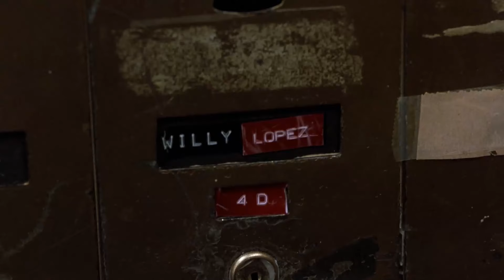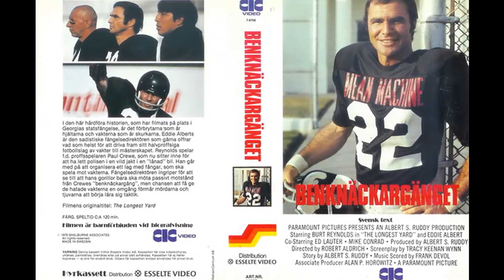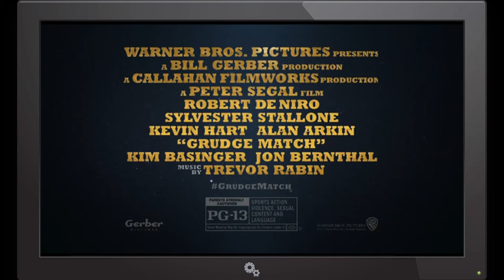Top 20 GREATEST WORST Actors of the 80s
Welcome to the world of Fiesta! Our latest video, 'Top 20 GREATEST WORST Actors of the 80s', invites you to join us on a journey of discovery and wonder. From hidden gems to iconic landmarks, let's explore together!